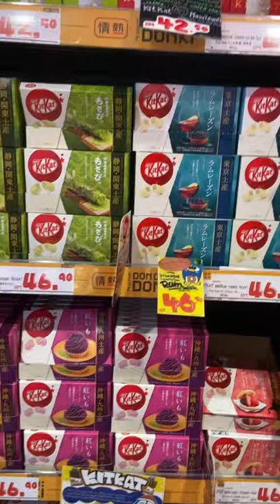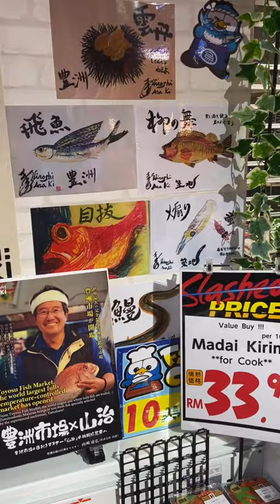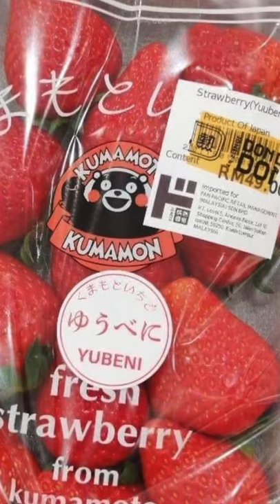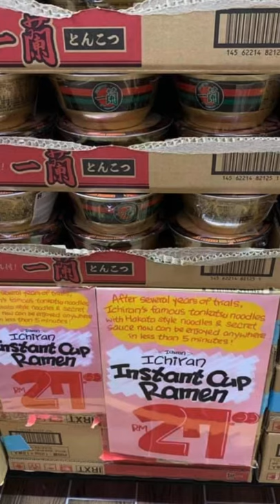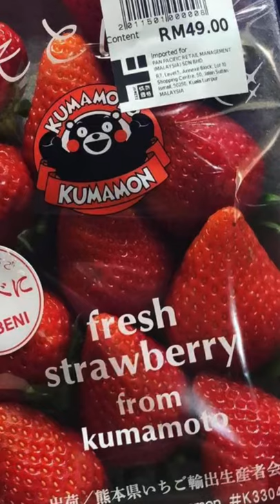DON DON DONKI Orchard Central Versus DON DON DONKI Malaysia